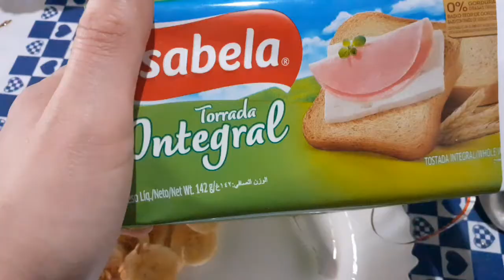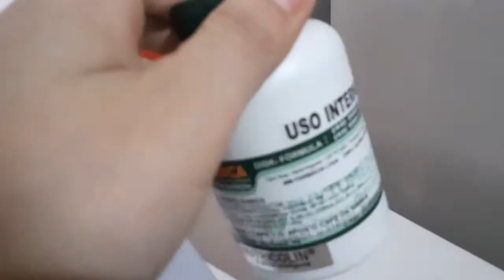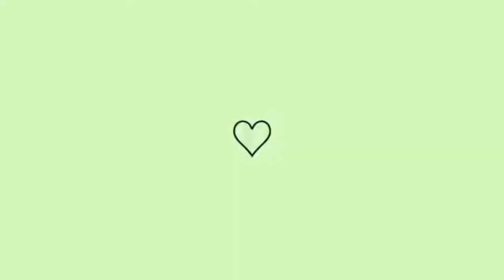DIÁRIO DA DIETA-FIZ EXERCICIO💪